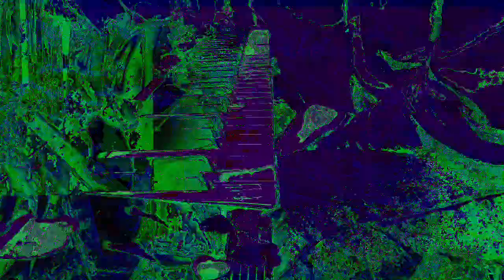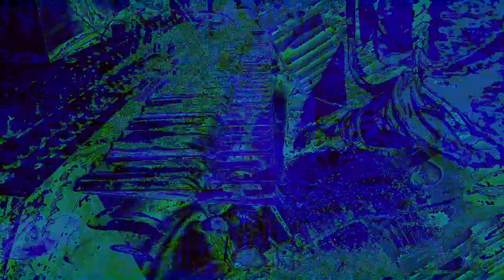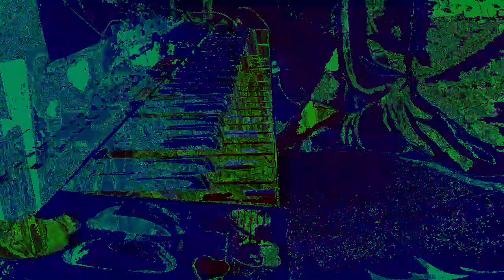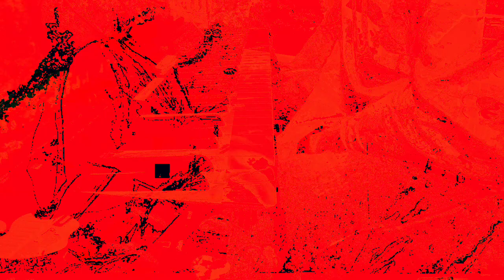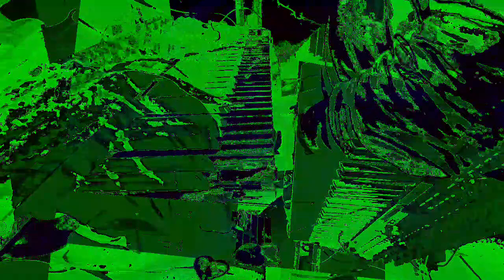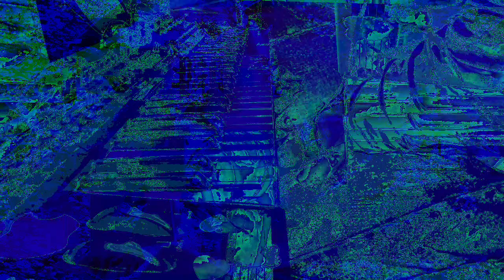Movie 22 12 01 02h38m49s Part of the 12:58 minute long video playlist *Photosensitivity Warning*